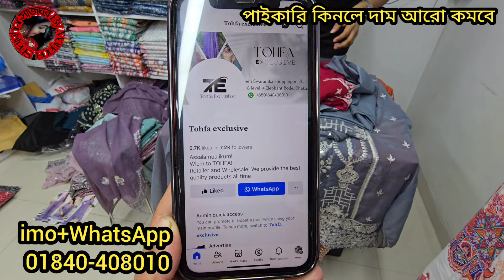200 / 300 টাকা সেলে পাকিস্তানি ক্রেপ ২পিস / আগানুর থ্রিপিসের লুটপাট অফার। readymade collection